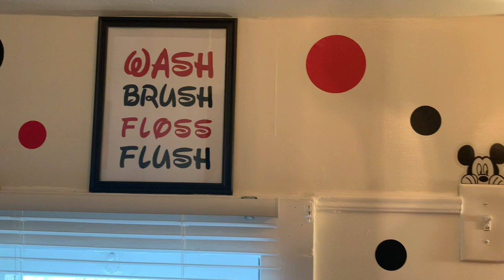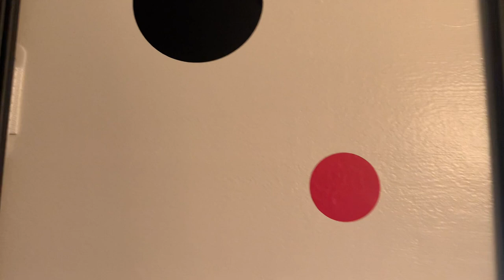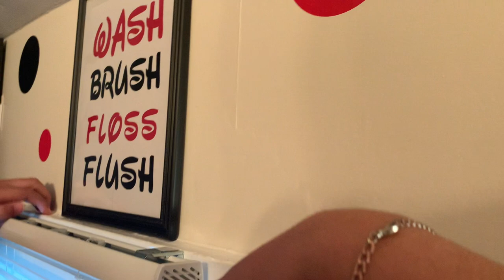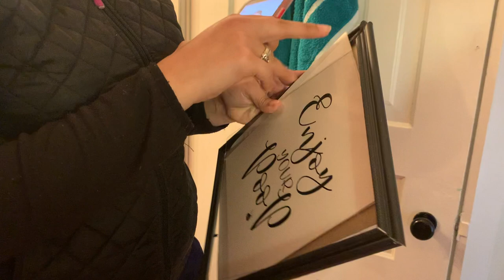Surprising my Fiancé with a BATHROOM TRANSFORMATION (SHE LOVED IT)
INSTAGRAM: Millieandashleigh (ran by Ashleigh) && NYCmami26 (Millie's personal)